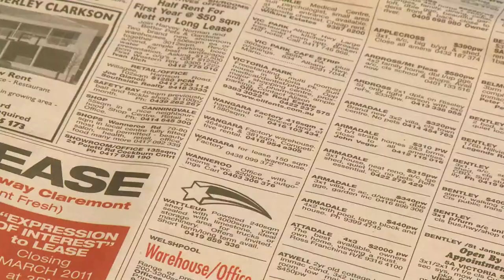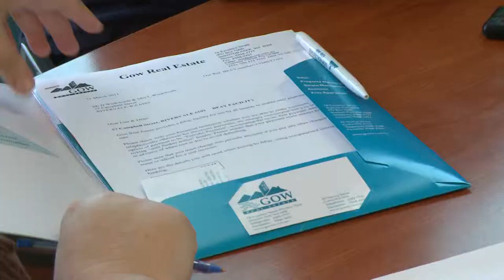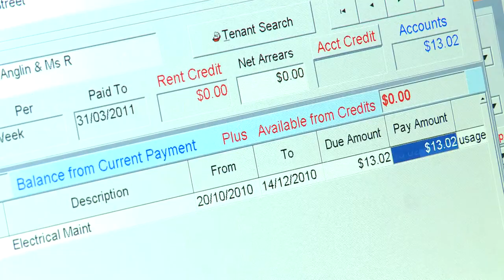Gow Property Web Video